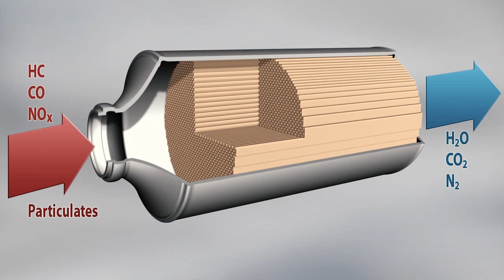Meet the Innovators: How does BASF chemistry support the automotive industry?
James Peterson, Marketing Manager, talks about how BASF is creating cleaner air and how the catalytic converter has removed more than a billion tons of pollutants from the air before they ever reached the ground while Dalia Naamani-Goldman, Marketing Manager, discusses how BASF chemistry is helping to take the weight out of automotive vehicles.  Chemistry driven innovation for the automotive industry.